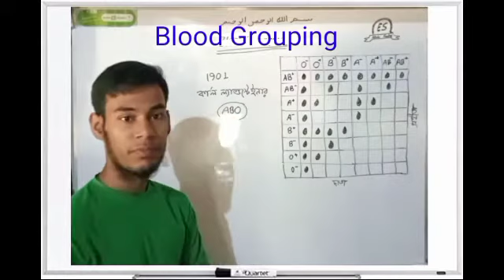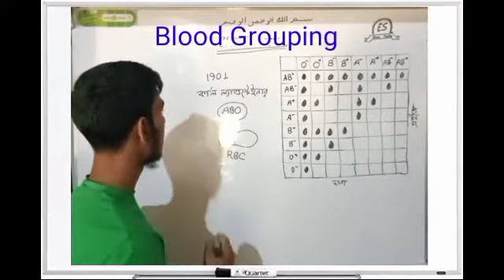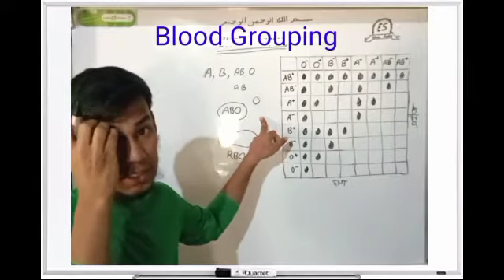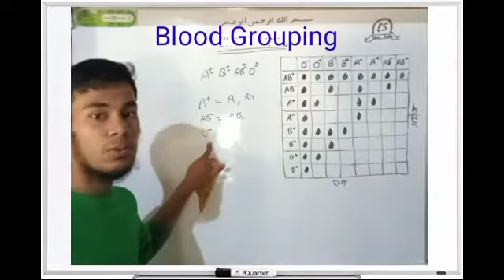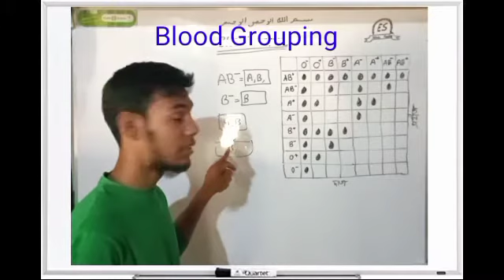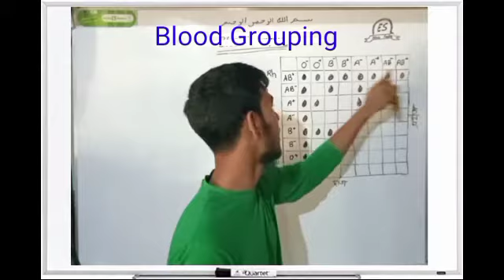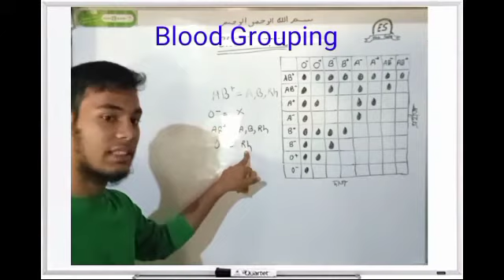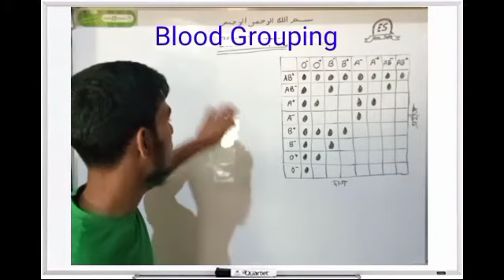Types of blood; ABO blood Grouping system|SSC, HSC biology book|part-1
মানবদেহে বিভিন্ন ধরনের রক্ত বিদ্যমান। কোন রক্তের গ্রুপ কি তা 1901 সালে বিজ্ঞানী কার্ল ল্যান্ডস্টেইনার ভাগ করেন তার এই গ্রুপ কে ABO blood Grouping বলে। কোন মানুষের রক্তে বিদ্যমানলোহিত রক্ত কণিকার এন্টিজেন এর উপর ভিত্তি করে তিনি এই গ্রুপের করেন। আসলে মানুষের  সারা জীবনই ব্লাড গ্রুপ একই রকম থাকে।